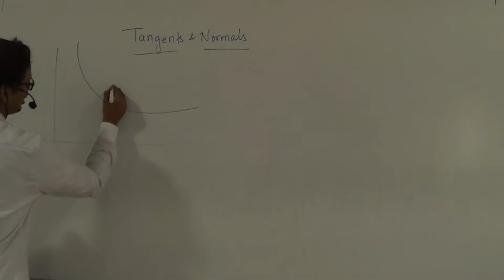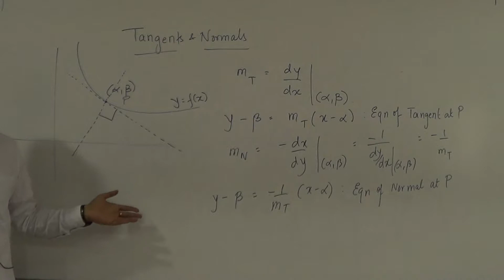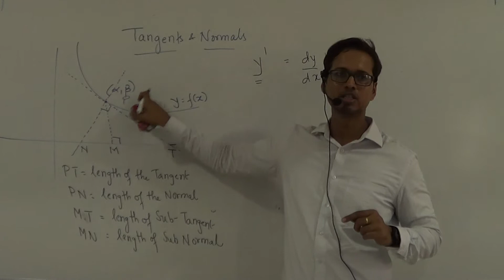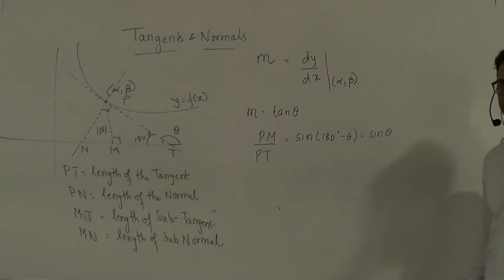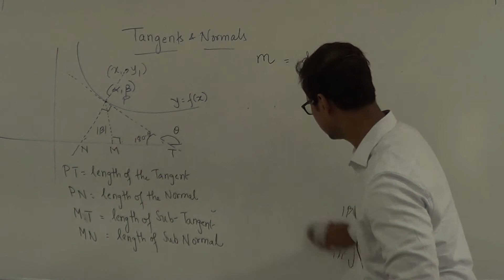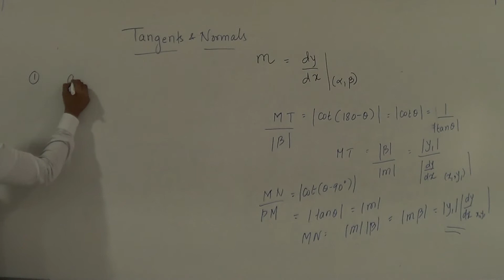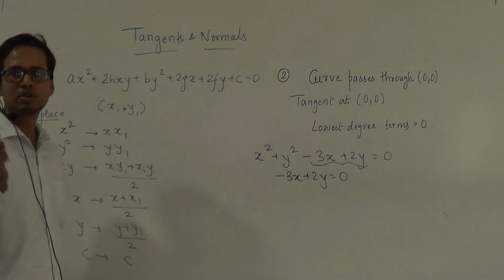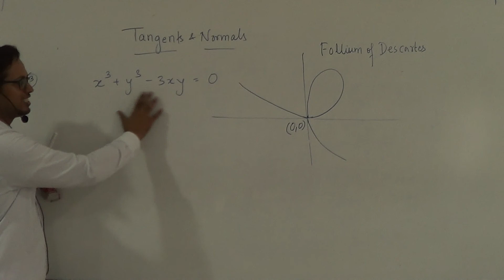Application of Derivatives VII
Enjoy Learning!!!

for mock tests and topic wise Daily Practice Sheets. JEE, JEEADV, CentumAcademy JEE2020 Rate measurer, errors approximations Tangents and normals